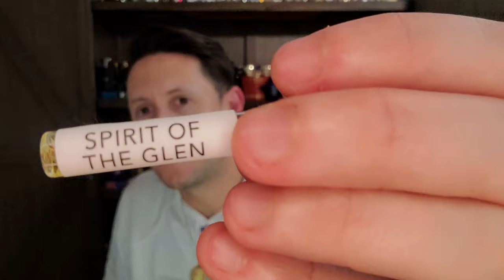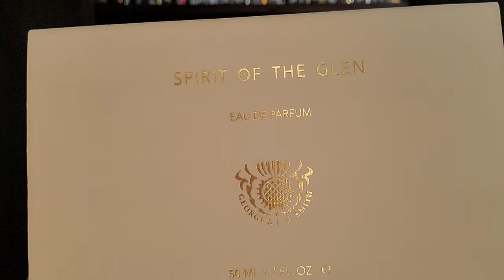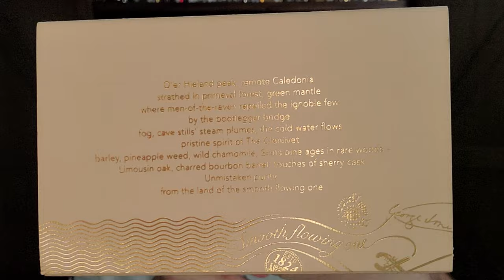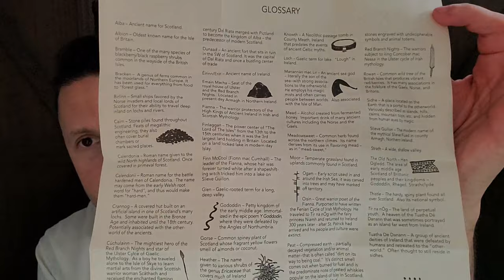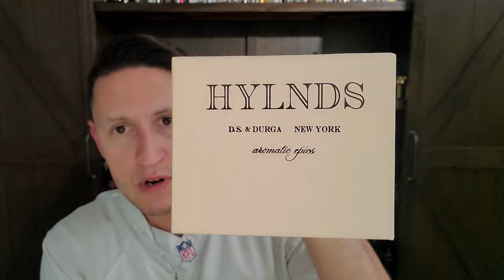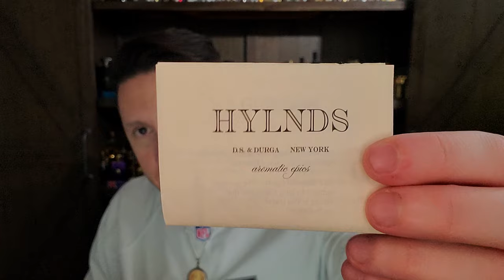D.S. & Durga Hylnds - Spirit of the Glen (2013) Discontinued Gem 💎🐏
This is my review of one of my all time favorite "Boozy" fragrance of all time created by David Seth Moltz for the house of DS and Durga called Spirit of the Glen.

Amouage Overture Man
Roja Creation E Pour Homme Parfum (Enigma)
Bentley for Men Intense
Thierry Mugler A*Men Pure Malt
Guerlain Spiritueuse Double Vanille
Imaginary Authors Memoirs of a Trespasser